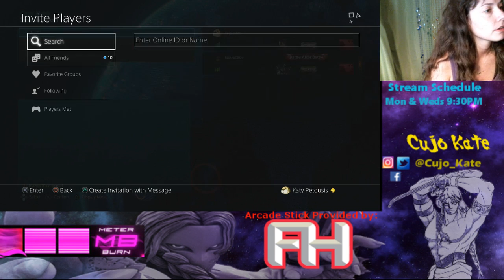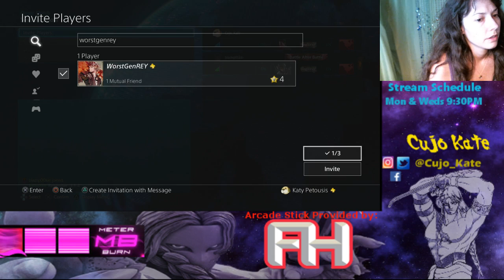Tekken 7 6/5/17 w' Cujo Kate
❤Hey there! This is a YouTube clip of my live broadcast on Twitch of: Tekken7.

❤It is an Open Endless Battle room that is open to all. First come, first served. We try to control lag the best we can and have fun matches learning matchups and tactics while playing.

❤Feel free to talk in the chat or play in the room on Twitch live.

❤If you missed the live broadcast, I will have the video uploaded here to YouTube.